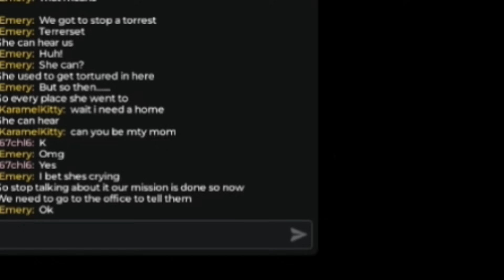MY BESTIES & I BECAME PLUSHIES IN BROOKHAVEN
🐾 𝙈𝙚𝙤𝙬𝙙𝙮 𝙆𝙞𝙩𝙩𝙞𝙚𝙨! 🐾 I cant believe that me and my besties @phantommaxx001 @AlisWorldYT & @IBellaYT became cute adorable PLUSHIES and went into BROOKHAVEN! It was such a fun and crazy adventure but we knew exactly where to begin!

︵‿︵‿୨🌸୧‿︵‿︵︵‿︵‿୨🌸୧‿︵‿︵︵‿︵‿୨🌸୧‿︵‿︵︵‿︵‿୨🌸୧‿︵‿︵
🐾 𝙈𝙚𝙧𝙘𝙝 🐾

︵‿︵‿୨🌸୧‿︵‿︵︵‿︵‿୨🌸୧‿︵‿︵︵‿︵‿୨🌸୧‿︵‿︵︵‿︵‿୨🌸୧‿︵‿︵

  Wednesday | Friday | Saturday | Sunday

︵‿︵‿୨🌸୧‿︵‿︵︵‿︵‿୨🌸୧‿︵‿︵︵‿︵‿୨🌸୧‿︵‿︵︵‿︵‿୨🌸୧‿︵‿︵

🌸 𝓗𝓪𝓿𝓮 𝓪 𝓟𝓤𝓡𝓡𝓯𝓮𝓬𝓽 𝓓𝓪𝔂! 🌸